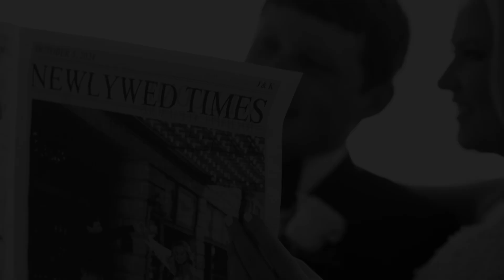Kayley + John at Chapel at Palacios - Teaser Film